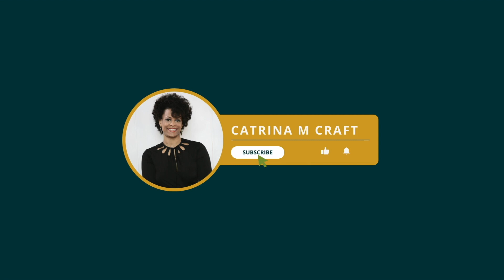Want FINANCIAL SECURITY? Watch This Now and Achieve It!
Transition from just filing taxes to strategically building wealth with this comprehensive guide. Tailored for ambitious entrepreneurs, this video offers expert tips and strategies to grow your wealth and secure your financial future. Discover how to take proactive steps towards effective financial management and wealth accumulation, ensuring your money works as hard as you do.

Episode 5 of the Craft More Cash Podcast: From Filing Taxes to Building Wealth: The Smart Way.

Tune in to learn about Wealth and Tax Tips, and achieve financial success and make your financial dreams a reality!

💬 Are you struggling to keep track of your finances amidst the rapid growth of your business? Don't let financial challenges hinder your growth potential. Together, we can unlock new opportunities and drive your business to the next level!

★☆★Step #3: LOVE THE CONTENT? ▶︎
Know someone who could benefit from it? Pass it on.
Add this to your playlist for future viewing.

Catrina M Craft and companies assumes no responsibility for actions taken without proper consultation with a licensed professional.

Chapters:
0:00 Intro
1:18 Tax Prep
2:23 Retirement
3:11 Insurance
4:10 Tax Loopholes
6:18 Know Your Niche
7:04 New Tax Policies
7:40 Business Structures
8:40 Tax Estimate
12:39 Benchmarks
13:40 Tax Tips
17:20 Credit Protection Exception
18:48 Quarterly Estimated Payments
20:05 Wealth Intelligence Course
24:05 Questions